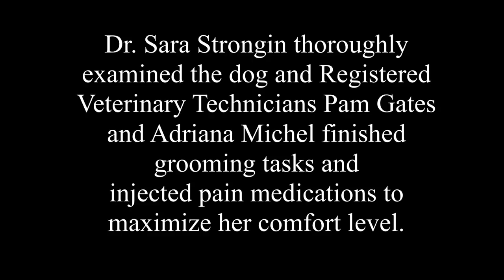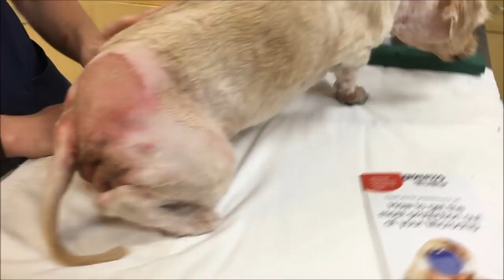Severely Neglected Lhasa Apso Gets Assisted by Riverside County Animal Services Employees March 2018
Here is the official news release connected with this video short:

Cruelty Case Opened for Neglected Lhasa Apso
Severely Matted Dog Was Infested With Maggots

MARCH 21, 2018 – A Riverside County Animal Services officer impounded a severely neglected dog that was so matted it was infested with maggots.

In fact, the dog’s condition was so bad, the owner initially contacted Animal Services to retrieve his dog from his Riverside home because it was dead.

But the dog was alive – and severely neglected. Officer John Hergenreder brought the dog to the Western Riverside County/City Animal Shelter on Monday afternoon and his veterinary colleagues immediately examined and treated the dog, an 8-year-old, female Lhasa Apso.

It took more than an hour to clip away most of the matted coat. Some sections of the matted coat were several inches thick. Registered Veterinary Technician Gricel Llamas and a colleague, Andrea Franco, an animal care technician, worked with clippers and veterinary scissors to snip away the matted coat. The dog was given a pain medication to provide her some level of comfort. As they worked on the dog, maggots were visible in the animal’s rear area.

“This is where the dog’s skin was moist and enflamed – and the infection of her skin provided an environment in which maggots thrive,” said staff veterinary Dr. Sara Strongin. “The skin infection affected the entire hind end of the dog.”

This morning, Registered Veterinary Technicians Pam Gates and Adriana Michel sedated the dog and finished the most difficult process of the matted coat: her legs and paws. “This is where the coat was so tightly adhered to the skin,” Dr. Strongin said. “It took them almost an hour to finish that task because the matted coat covered all surfaces along the entire length of all four legs, including the paws.”

The dog was given an injection to relieve her pain and discomfort. Her skin irritations were also treated. Eventually, the dog was fully shaved.

The dog’s condition is being investigated as animal cruelty and it’s likely a case will be submitted with the Riverside County District Attorney, said Sgt. Dylan Gates, Officer Hergenreder’s supervisor.

“This dog suffered in this condition and it’s just terrible to allow a breed of this type to go this long without properly grooming,” Sgt. Gates said. “Grooming a Lhasa Apso is not just for looks. It is imperative to get the grooming done regularly to ensure the dog’s health, too.”

Initially, Officer Hergenreder responded to the property on Irving Street because the owner contacted Animal Services saying his dog died. Later, the owner told Officer Hergenreder that his dog was “acting funny” and did not want to eat. When the officer found the dog, she was hiding under a bush against the house. The officer asked the man when was the last time he had his pet properly groomed. The owner said “about a year.”

The Lhasa Apso's coat is thick and dense, therefore it does mat and tangle easily. The coat needs to be brushed and maintained on a regular basis to prevent such matting from forming. A visit to a professional groomer every six to eight weeks would be considered proper pet ownership.

Ultimately, the owner relinquished ownership to Riverside County Animal Services. After the dog recuperates, it will be put up for adoption or transferred to one of the department’s rescue group partner organizations.